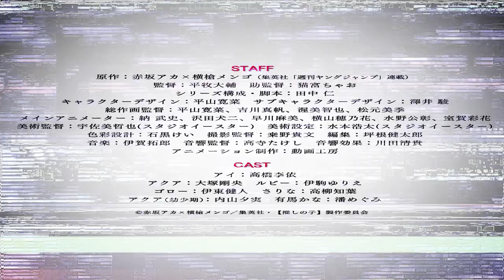Oshi no Ko | Official Trailer 2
Oshi no Ko TV anime adaptation is scheduled to air in April 2023.
Plot: Sixteen-year-old Ai Hoshino is a talented and beautiful idol who is adored by her fans. She is the personification of a pure, young maiden. But all that glitters is not gold.
Gorou Amemiya is a countryside gynecologist and a big fan of Ai. So when the pregnant idol shows up at his hospital, he is beyond bewildered. Gorou promises her a safe delivery. Little does he know, an encounter with a mysterious figure would result in his untimely death—or so he thought.
Opening his eyes in the lap of his beloved idol, Gorou finds that he has been reborn as Aquamarine Hoshino—Ai's newborn son! With his world turned upside down, Gorou soon learns that the world of showbiz is paved with thorns, where talent does not always beget success.

Alternative Titles:
【推しの子】

Genres: Drama, Supernatural

Casts:
Rie Takahashi as Ai
Takeo Ōtsuka as Aquamarine Hoshino
Yumi Uchiyama as Aquamarine Hoshino (young)
Yurie Igoma as Ruby Hoshino
Kent Itō as Gorou
Tomoyo Takayanagi as Sarina

Staffs:
Director: Daisuke Hiramaki
Series Composition: Jin Tanaka
Original creator:Aka Akasaka, Mengo Yokoyari
Character Design: Kanna Hirayama
Assistant Director: Chao Nekotomi
Animation Production: Doga Kobo

Oshi no Ko manga,
Oshi no Ko tv anime,
Oshi no Ko anime trailer,
Oshi no Ko anime pv,
Oshi no Ko anime release date,
Oshi no Ko anime watch,
Oshi no Ko 2023,
Oshi no Ko eng sub,
Oshi no Ko episode 1,
Oshi no Ko ep1,
Oshi no Ko eng sub trailer,
Oshi no Ko manga adaptation,
Oshi no Ko info,
Oshi no Ko full episode,
Anime 2023,
Anime watch,